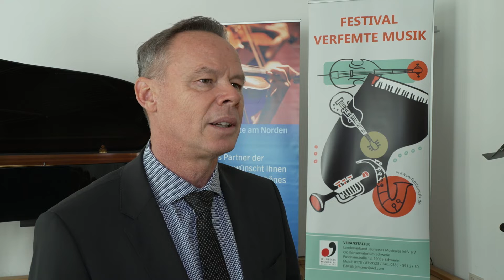Preisträger geben Konzert in Schwerin: Festival Verfemte Musik 2022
Das internationale Festival Verfemte Musik 2022 fand in diesem Jahr bereits zum 21. Mal statt. Am 16. Oktober gaben Preisträgerinnen und Preisträger des gleichnamigen Interpretationswettbewerbes ein Konzert im Konservatorium in Schwerin. Zahlreiche Gäste lauschten den Stücken von verfemten Komponisten. Junge Musikerinnen und Musiker wurden für ihre außergewöhnliche Leistungen ausgezeichnet.